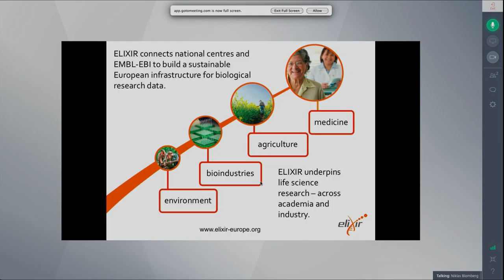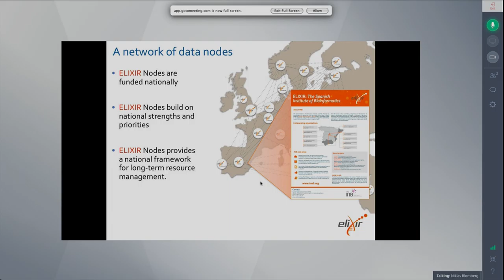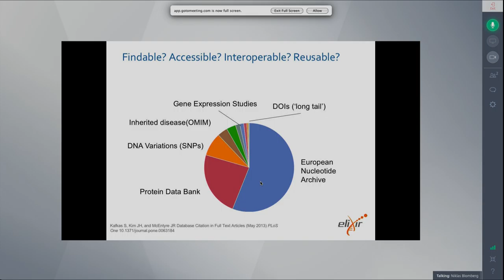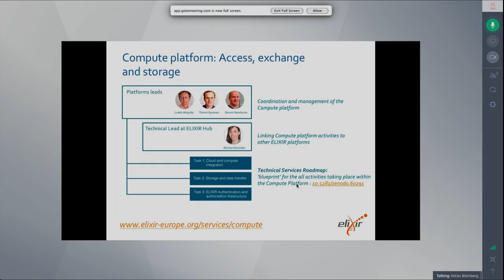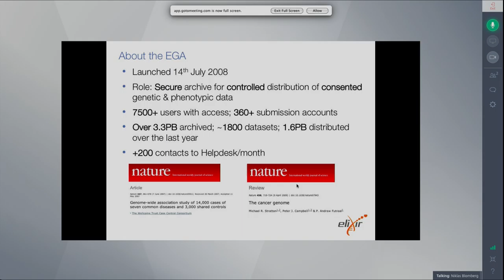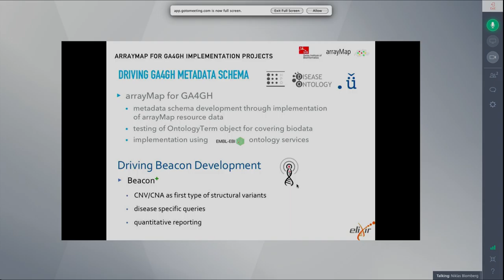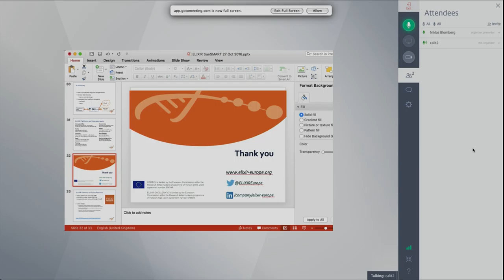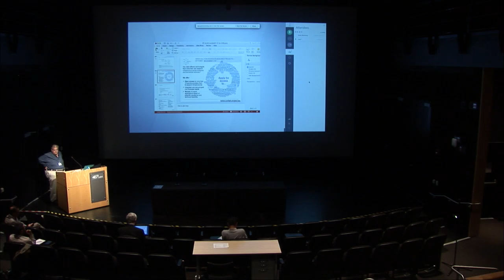KEYNOTE: Niklas Blomberg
Open Data in action: How ELIXIR meets the challenge of sustainable life science data

The challenges in storing, integrating and analysing the data from modern biological experiments needs a coordinated effort that involves both national and international resources. ELIXIR, the European life-science infrastructure for biological information, is a European research infrastructure that bring together national life-science data centres, services, and core bioinformatics resources from the 20 member states into a single, coordinated infrastructure.

Open access to bioinformatics resources provides a valuable path to discovery. ELIXIR is identifying core data resources that are essential to the larger international community and is developing a robust framework to secure their long-term sustainability and accessibility. Some of these datasets are highly specialised and by coordinating local, national and international resources – hosted at over 120 institutes – the ELIXIR infrastructure will meet the data-related needs of Europe’s 500,000 life-scientists.

ELIXIR is currently constructing a distributed e‐infrastructure of bioinformatics services – a data nodes network – built around established European centres of excellence. This talk will discuss our approaches to handling, accessing and archiving large and also highly diverse data‐sets in the human translational medicine space and how ELIXIR, in partnership with national cohorts and efforts such as the Global Alliance for Genomics and Health. The talk will discuss experiences in data integration and the need for establishing data‐management plans within projects that address the issues of meta‐data annotation and long term archiving.